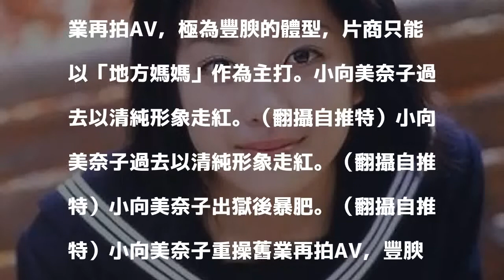巨乳偶像染毒暴肥回不去 下海拍AV冏成「地方媽媽」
〔娛樂頻道／綜合報導〕32歲日本AV女優小向美奈子，早期以清純形象走紅，是寫真界人氣偶像，卻因染毒被判入監服刑，她在獄中吃好睡好，體重因此直線上升，外型已變得和渡邊直美一樣魁梧。

發表評論評論如下。